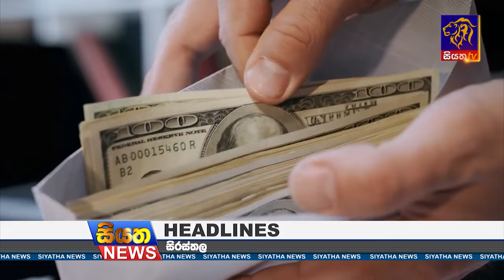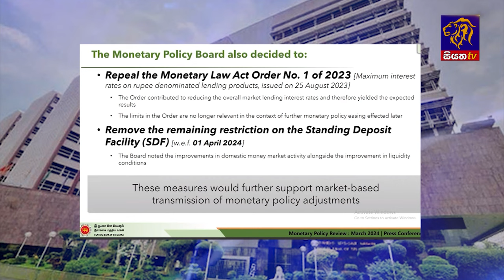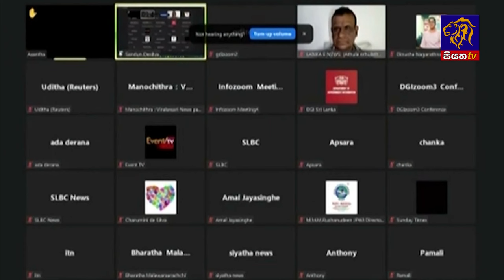Siyatha News | 06.00 AM | 27 - 03 - 2024